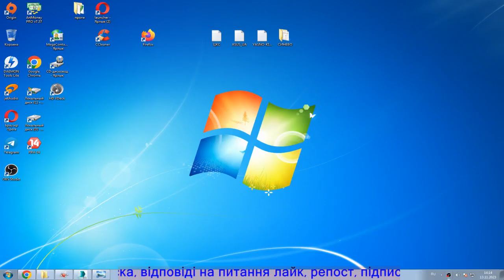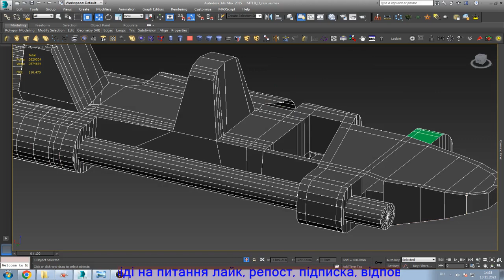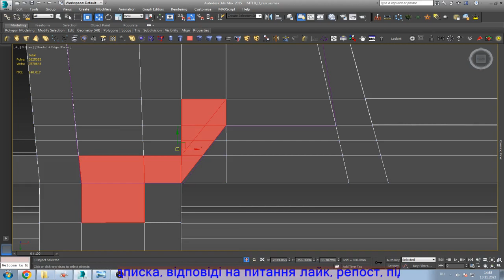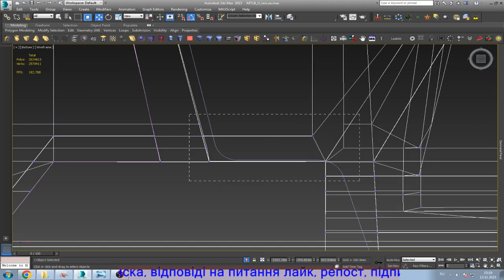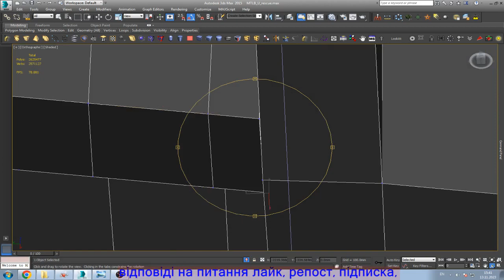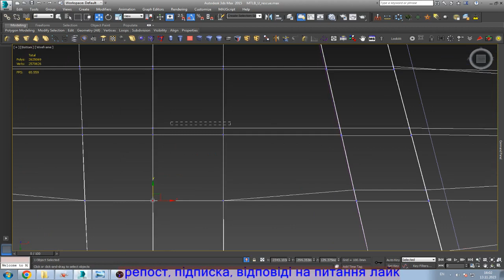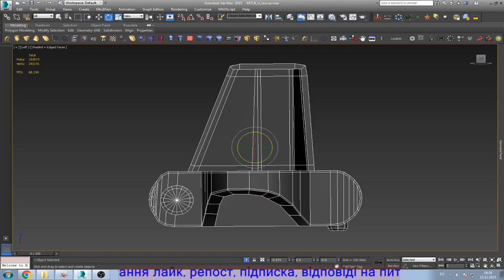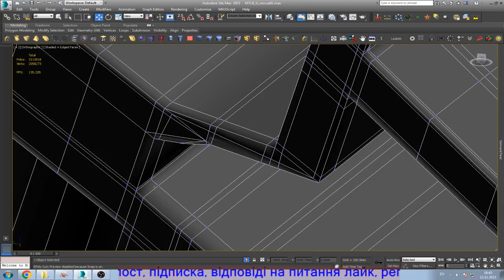remodeling start track